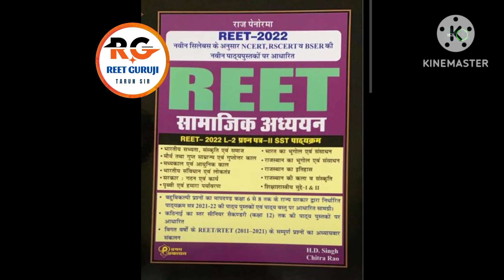REET पात्रता परीक्षा 2024-25 BEST BOOK // BEST BOOK HINDI PSYCHOLOGY SST SANSKRIT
Psychology - vandna jadon
Hindi - shikhwal
Sanskrit - shikhwal (shivpujan sir)
Sst - raj penorma